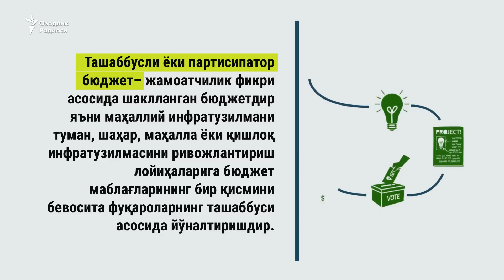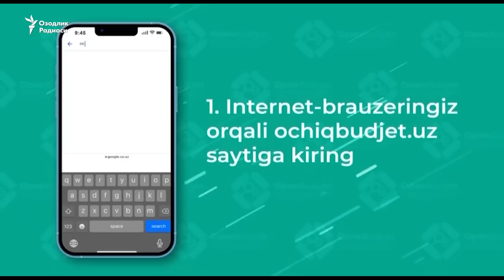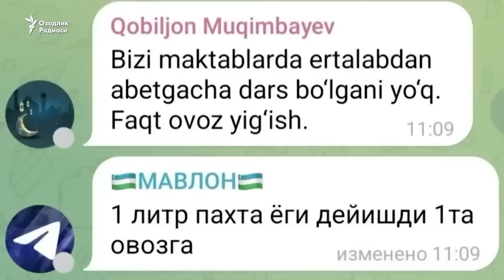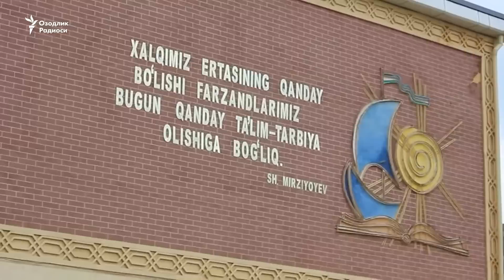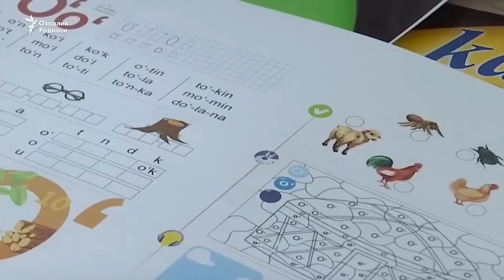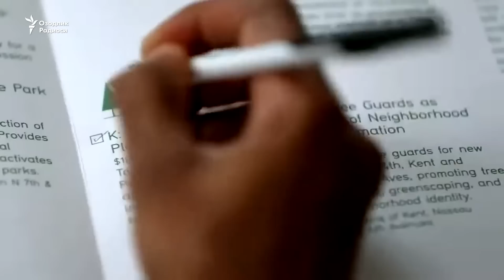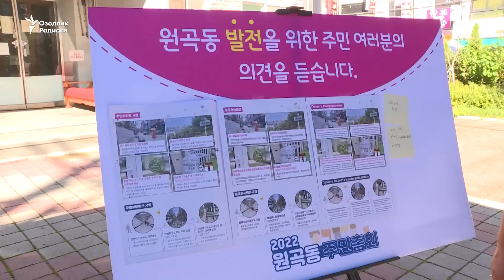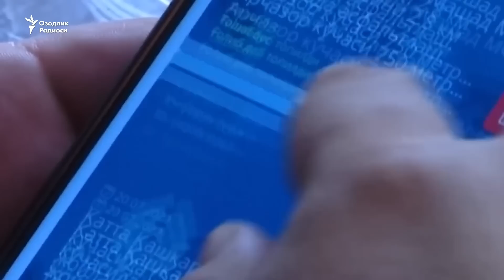Yupin byudjet!?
Давлат фуқароларига ҳеч бир овоз ва сарсонгарчиликсиз қилиб бериши лозим бўлган ишлар учун одамлар вилоятма-вилоят, уйма-уй сарсон юришга мажбур бўлишмоқда. Масъулларнинг халқни сарсон қила оладиган истеъдоди сабаб ташаббусли бюджет-шармандали бюджетга айланмоқда.

Шу кунлари ҳукуматнинг “Ташаббусли бюджет” кампаниясининг овоз бериш жараёни ўз ниҳоясига етмоқда. Хўш, бу жараён президент атагандай Адолат намунасими ёки фаоллар таъкидлаганидек навбатдаги шармандаликка айландими?

Бугунги дастурда шу саволга жавоб излаймиз. Видеони дўстларингизга улашиб қўйиш эсдан чиқмасин!

Davlat fuqarolariga hech bir ovoz va sarsongarchiliksiz qilib berishi lozim bo‘lgan ishlar uchun odamlar viloyatma-viloyat, uyma-uy sarson yurishga majbur bo‘lishmoqda. Mas’ullarning xalqni sarson qila oladigan iste’dodi sabab tashabbusli byudjet-sharmandali byudjetga aylanmoqda.

Shu kunlari hukumatning “Tashabbusli byudjet” kampaniyasining ovoz berish jarayoni o‘z nihoyasiga etmoqda. Xo‘sh, bu jarayon prezident ataganday Adolat namunasimi yoki faollar ta’kidlaganidek navbatdagi sharmandalikka aylandimi?

Bugungi dasturda shu savolga javob izlaymiz. Videoni do‘stlaringizga ulashib qo‘yish esdan chiqmasin!